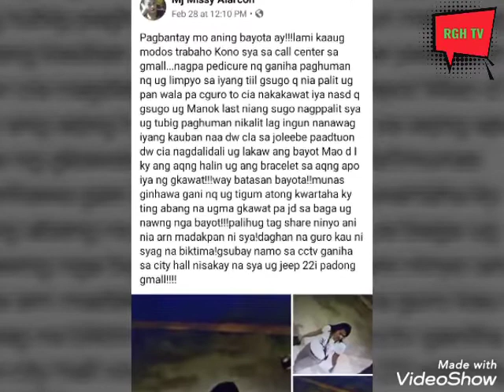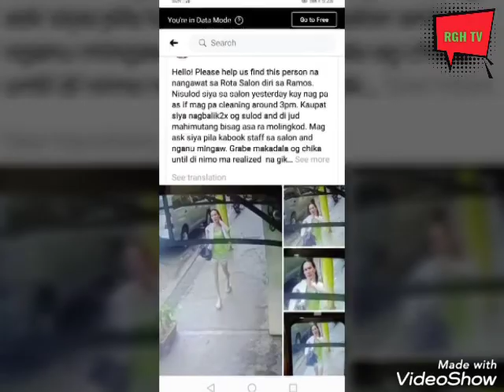SHOUT OUT SA BAKLANG NAGNAKAW NG PERA AT BRECELET